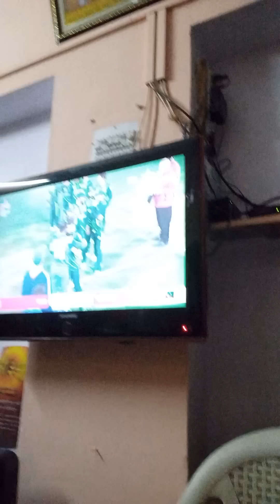india Pakistan match t20 world cup live